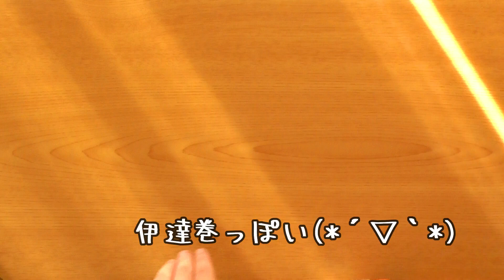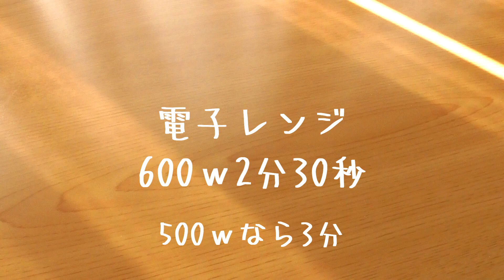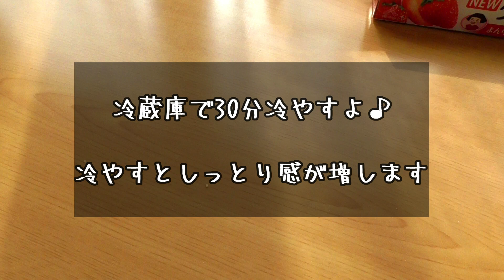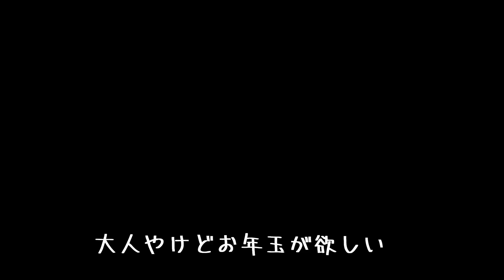【ミニサイズ】簡単すぎる伊達巻の作り方♪ほぼレンジで作れます！しっとり甘さ控えめ！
簡単すぎる伊達巻の作り方♪ほぼレンジで作れます！しっとり甘さ控えめ！

使用した耐熱容器

材料
はんぺん50ｇ
卵2個
みりん大さじ1
麺つゆ2倍大さじ1/2
砂糖大さじ1/2
①材料を全てミキサーやブンブンチョッパーに入れて混ぜる
②耐熱容器にクッキングシートを敷いて①を入れ、ラップをして電子レンジ600ｗ2分30秒加熱する
③フライパンに油を薄く引き生地の両面に焼き色を付ける(弱めの中火)
ムラが出ないように満遍なく押さえてね
③巻きすで巻いて輪ゴムで止める→ラップをして冷蔵庫で30分冷やせば完成♪